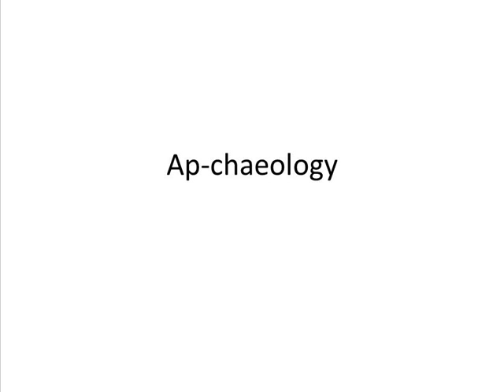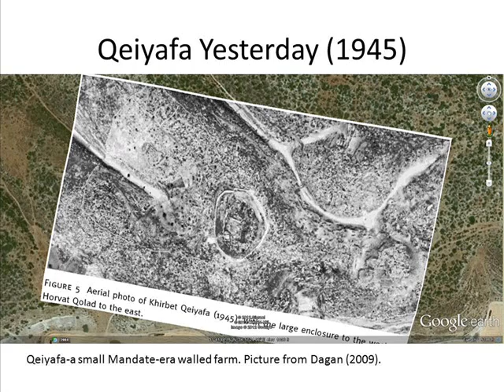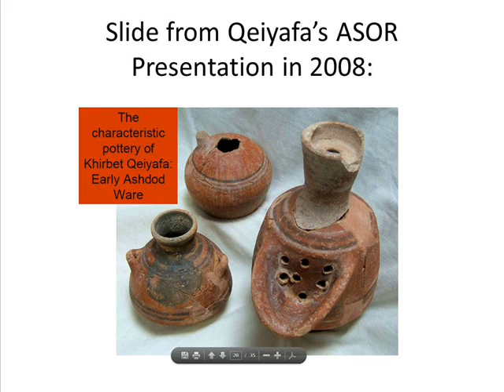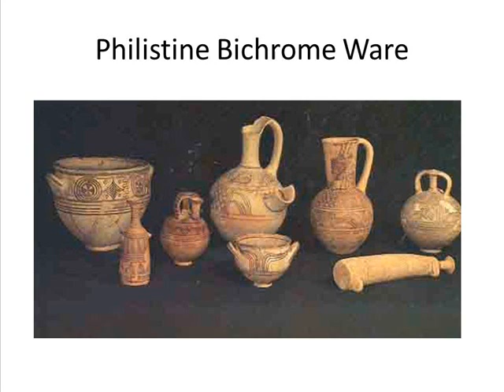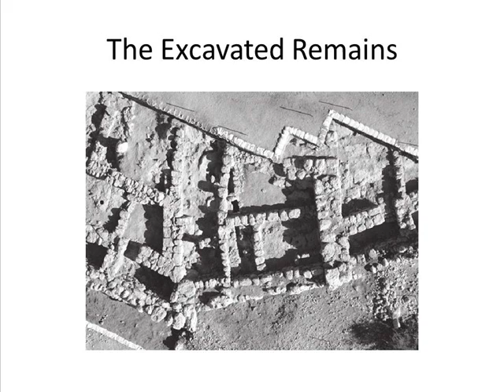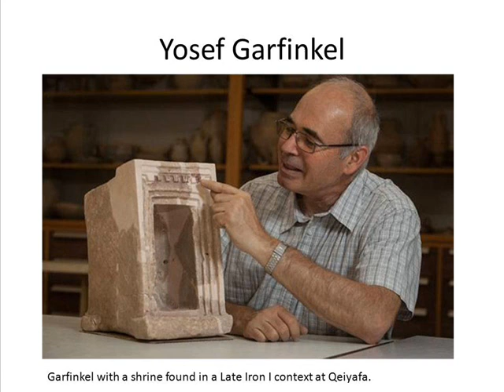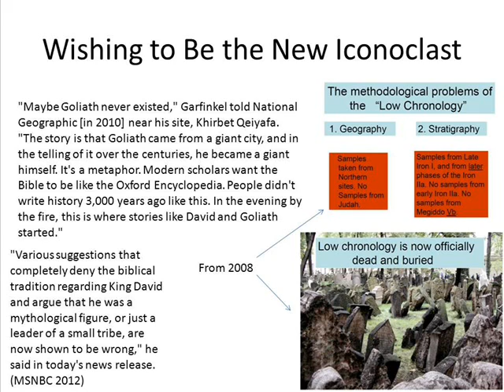Ap-chaeology 1-Yosef Garfinkel and Khirbet Qeiyafa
This is part of a video series on archaeologists who have (likely wrongly) proposed that the sites they are excavating have something to do with the United Monarchy of Israel and Judah.